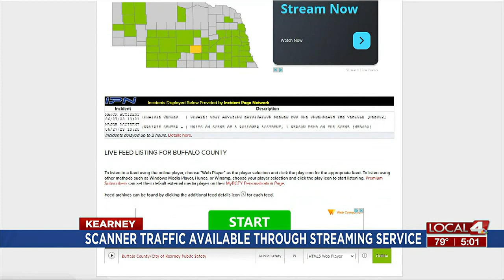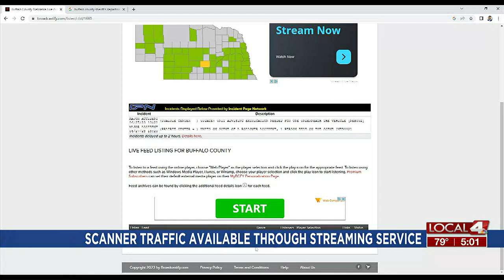Scanner traffic now available through streaming service